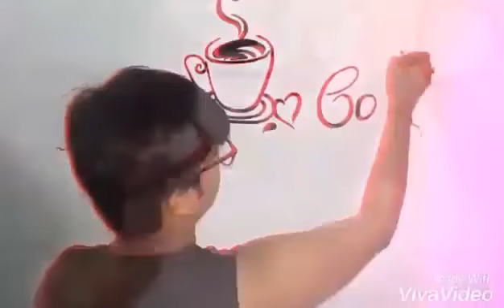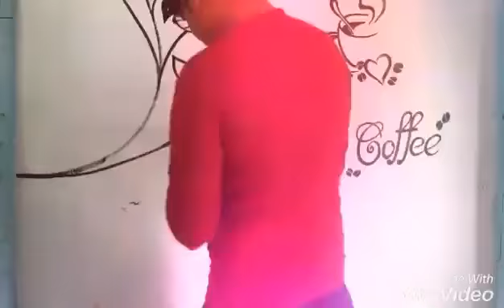Kitchen wall painting coffee design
art is life prakash art U.M